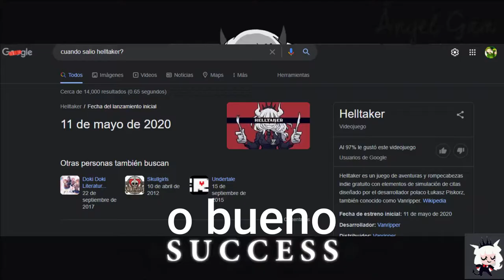El futuro de helltaker Ft. Mara Anima.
Este es uno de los videos que más me han gustado hacer, un juego bastante interesante sin dudas.

Tags (ignorar)

Helltaker
helltaker historia
helltaker gameplay
helltaker gameplay en español
helltaker futuro dlc
fancyrakkun
mara anima